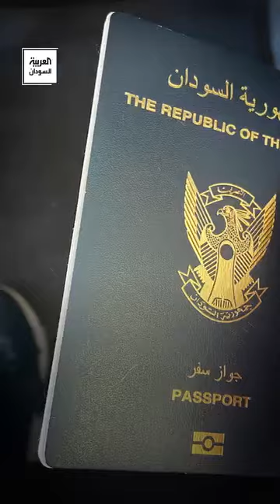وفاة سوداني بالسعودية أمام عيون اسرته قبل ان يلتقي بهم بثواني فقط